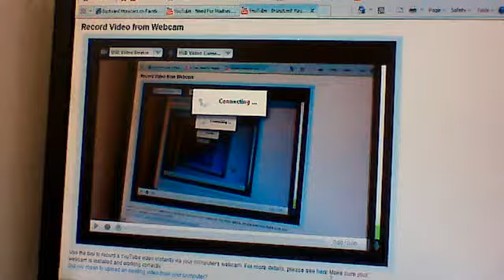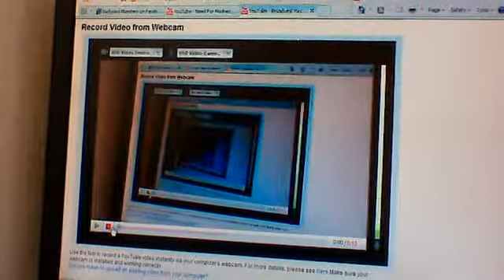Lets Play Need For Mandess 2 Final Part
SuperMariogamer101's webcam video June  5, 2011 04:01 AM